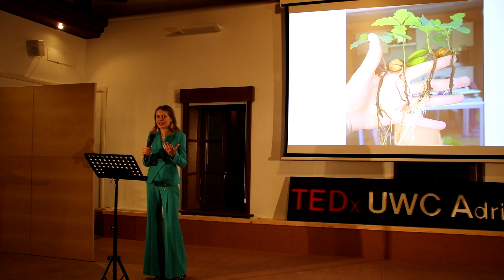The underrated world of plants | Giulia Rocca | TEDxUWCAdriatic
How much do you really know about plants? From common knowledge to plant communication, here is some insight into the underrated world of plants. Giulia Rocca is a plant enthusiast eager to share her passion with a wider audience. She’s particularly fascinated with the topic of plant communication and she is eager to deepen her knowledge in the future.
During her gap year she will be learning the generational knowledge of olive oil making in Sicily (Italy). In June she will be volunteering in Maharashtra (India) by installing drip irrigation, learning about organic farming techniques and water conservation along the way.
She is currently graduating from UWC Adriatic, a place that has allowed her to discover the beauty of leadership, implementing giving her a sense of agency and the ability to implement structural change and agency. This talk was given at a TEDx event using the TED conference format but independently organized by a local community.